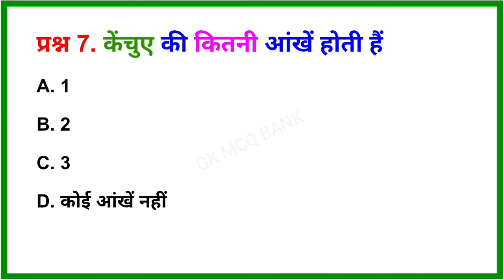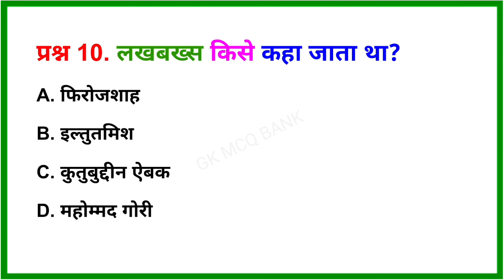GK Quiz-42 | Top 15 Questions | गंजापन किसके कारण होता है?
Top 15 Questions | गंजापन किसके कारण होता है?